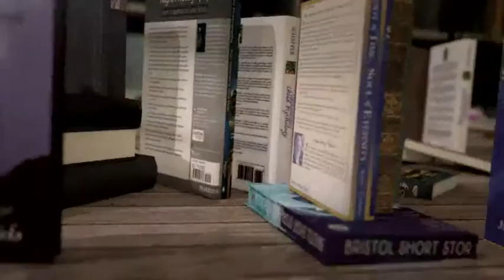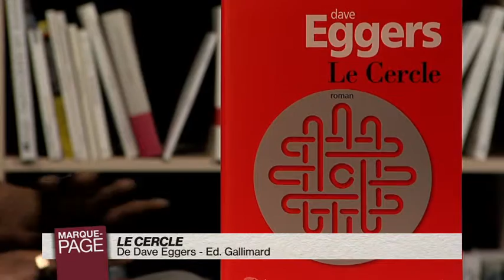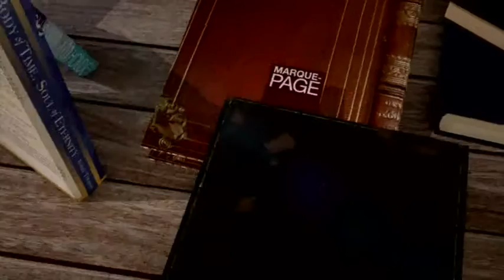Dave Eggers - Le cercle - Payot Librairie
Payot - Marque Page - Dave Eggers - Le cercle